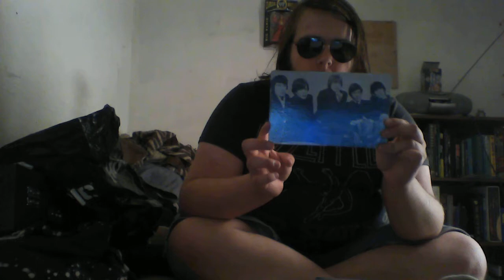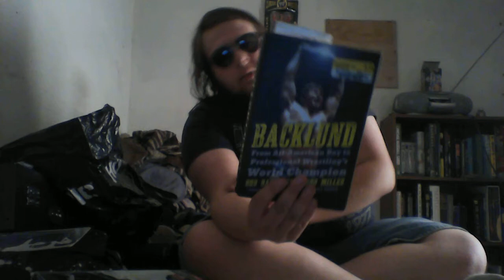Jesse's Collectible Showcase Season 2 Episode 10: This Months Finds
basically the cool things i got this month